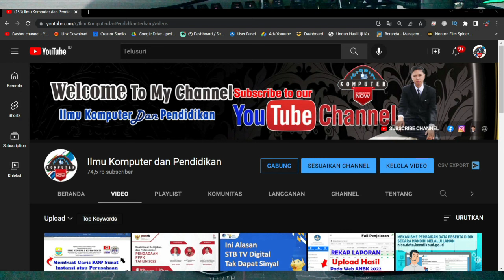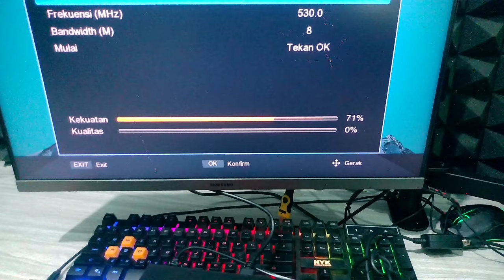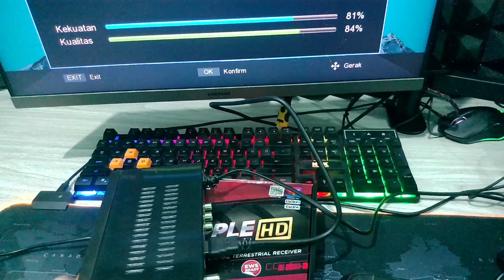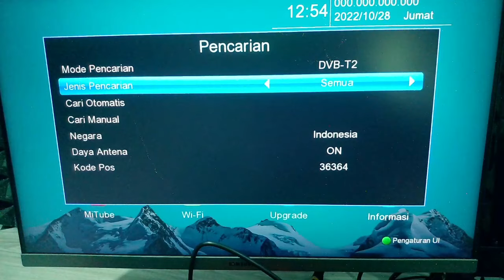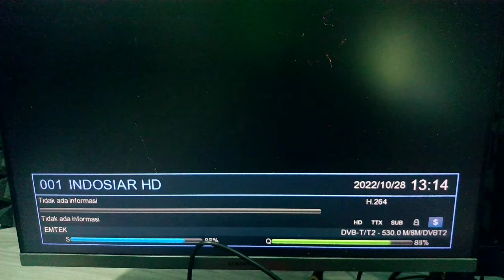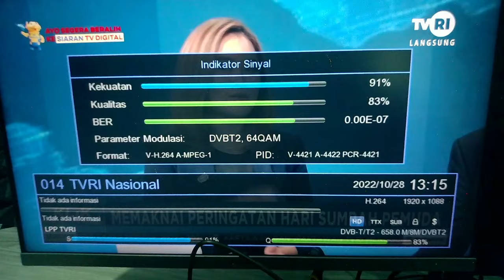CARA PASANG BOOSTER DI SET TOP BOX TV DIGITAL